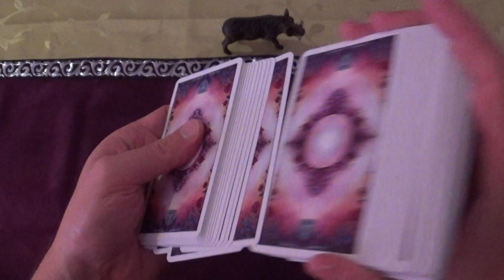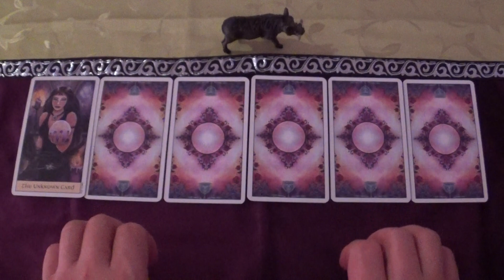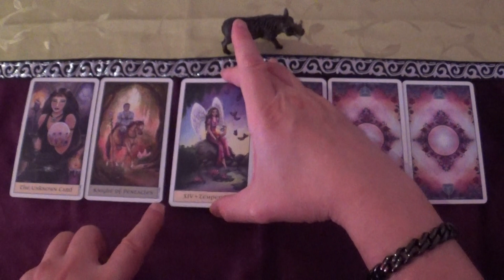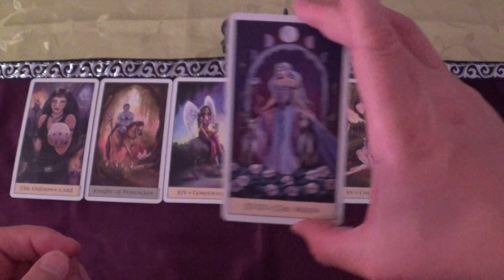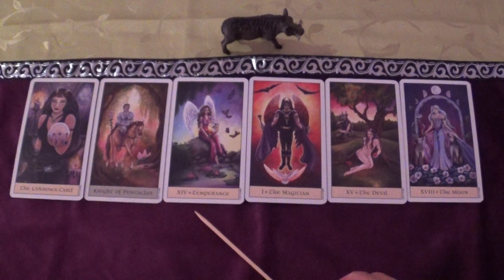Tarot Draw for 03.-16.10.2022 (Crystal Visions Tarot, ASMR-style)